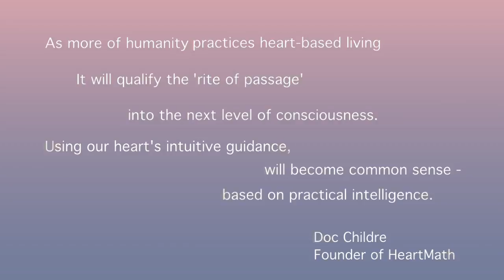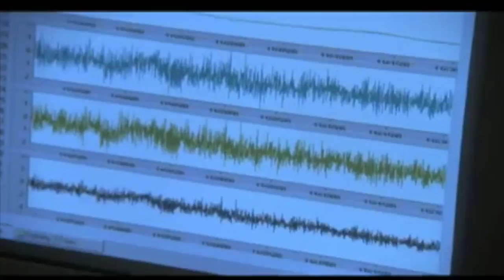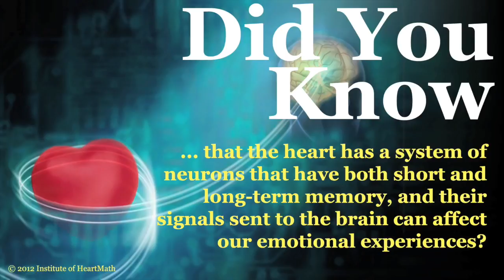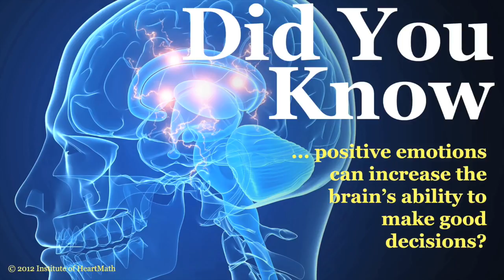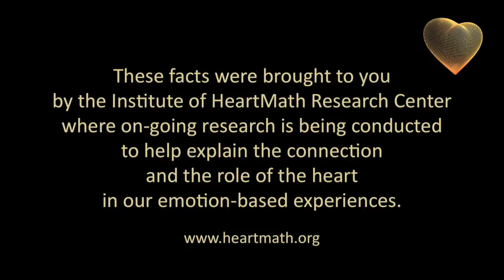Heart Coherence - HeartMath Institute